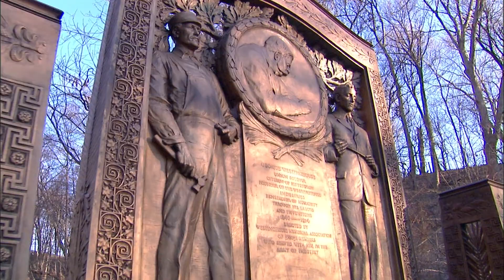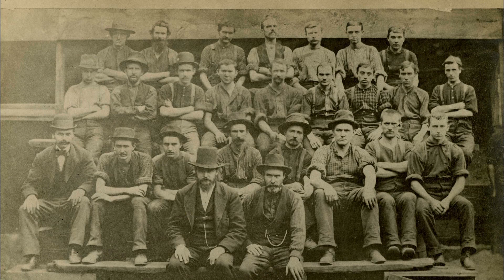Westinghouse: Chapter 1 - Introduction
(NARRATOR - Carol Lee Espy, Female, TV/radio host for KDKA Radio)
George Westinghouse changed the face of the world with his inventions, patents, business sense, and personality. Not a day goes by that we don't use something pioneered by George Westinghouse.

He is the forgotten role model that our country needs today to teach future generations of Americans that hard work and kindness pay off. George Westinghouse was one of the most successful men in the world. A respected engineer, inventor and America's greatest industrialist.

He was a pioneer of the industrial revolution and played a leading role in turning the United States from a young agrarian society into a modern economic powerhouse.

The name "Westinghouse" has been a household name the world over for more than 100 years because of one man, his love of machines, and his desire to make the world a better place.

(EDWARD J. REIS - Former Executive Director of the George Westinghouse Museum 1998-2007)
The accomplishments that George Westinghouse had in his lifetime had a major impact on the way we live today. His work in the railroad industry with the Westinghouse air brake, the electrification of the world with Westinghouse alternating current, him being instrumental in developing natural gas as a fuel, and his impact on the shipping industry with the Westinghouse geared marine turbine engine.

George Westinghouse was known as a good person.
He always had a very good rapport with his workers. There was never a strike at any of the Westinghouse companies all the time he had control of them.

And, you know, that was not common back in those days.
He certainly was not motivated by greed or money.
He really thought that his accomplishments would benefit mankind. And that alone was a driving force for him.

(JAMES F. SUTHERLAND - Retired Electrical Engineer, Westinghouse Electric)
The most important thing about George Westinghouse was the way he treated his employees. He was unique.

(QUENTIN R. SKRABEC, Jr., PhD – Author, "George Westinghouse: Gentle Genius") Westinghouse really offers a role model.
He was a passionate man. And a lot of times, he's lost in history under Edison.

(WILLIAM H. TERBO, Grandnephew of Nikola Tesla)
Nikola Tesla had great regard for Thomas Edison of being a workaholic. And Thomas Edison had great regard for Nikola Tesla for his ability to be a workaholic. But my father tells me, specifically, that of all the people that Tesla met, that he had the highest regard for George Westinghouse.